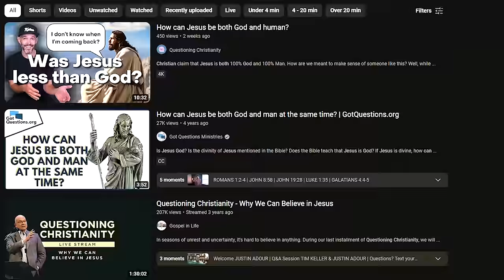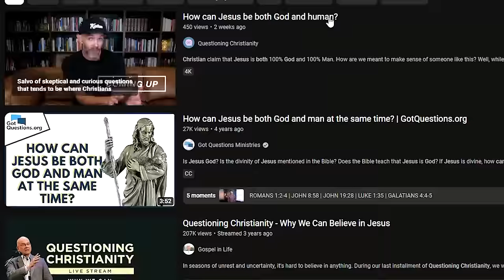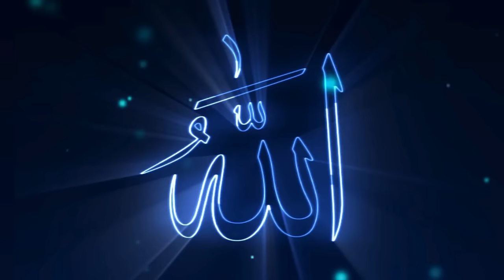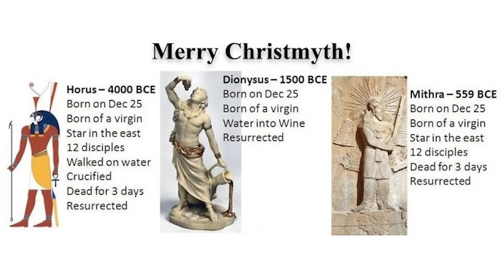Christians, THIS DOESN'T MAKE SENSE! (Come To Islam)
Christians go through all kind of mental Gymnastics to explain how Jesus is both God and Human. THIS DOESN'T MAKE SENSE!

For EUROPE €:

Account holder: HALAL HOLDINGS LTD
BIC: TRWIBEB1XXX
IBAN: BE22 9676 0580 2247
Wise's address: Avenue Louise 54, Room S52
Brussels
1050
Belgium

For UK £:

Sort code: 23-14-70
Account number: 57270672
IBAN: GB85 TRWI 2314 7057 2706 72
Wise's address: 56 Shoreditch High Street
London
E1 6JJ
United Kingdom

For  US 💲:

ACH and Wire routing number: 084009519
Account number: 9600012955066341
Account type: Checking
Wise's address: 30 W. 26th Street, Sixth Floor
United States